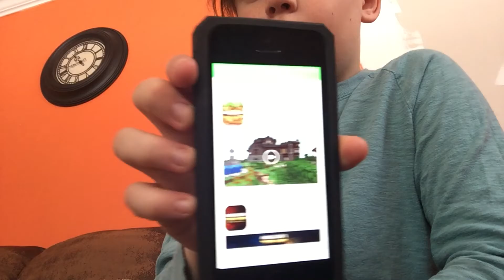New member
Tommy seget